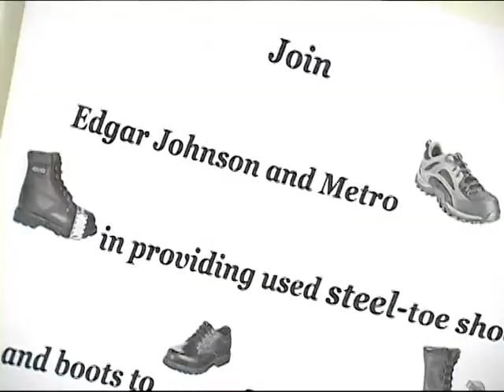Metro Donates Shoes To The Needy